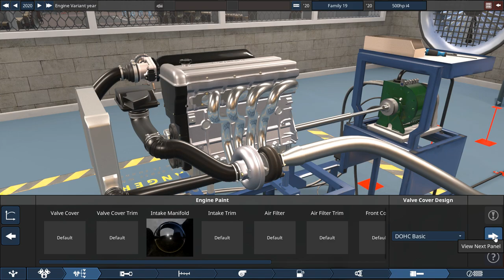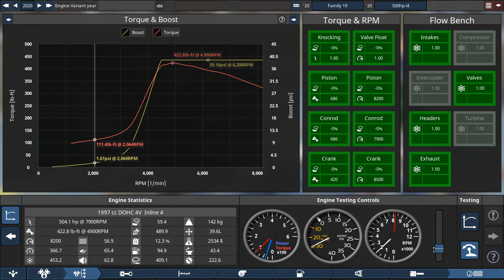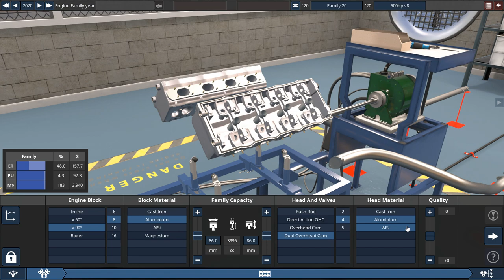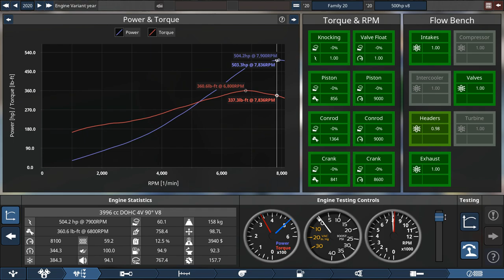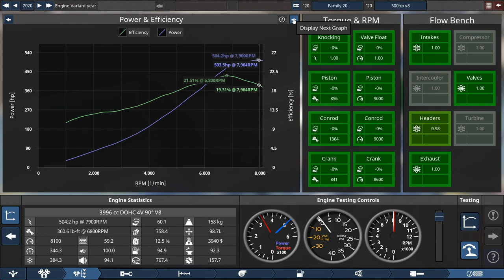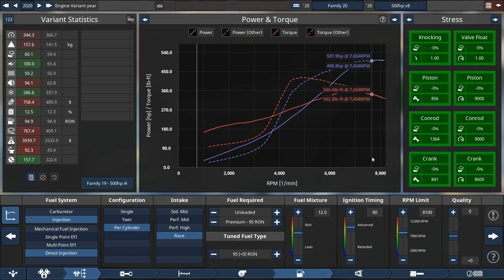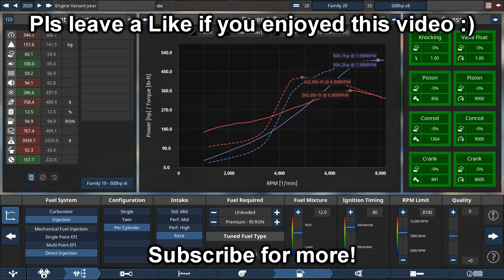500HP 4-Cylinder vs 500HP 8-Cylinder! Automation Game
Yet another Turbo vs N/A showdown :)